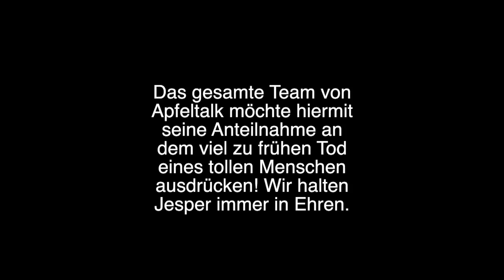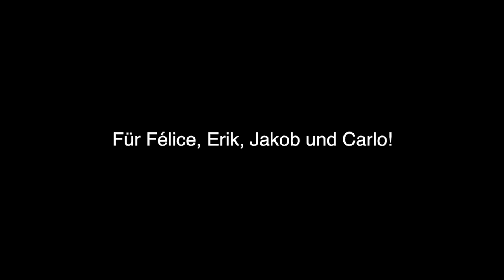Jesperday - Bisher ungesendete Erinnerungen an Jesper Frommherz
Am 29. November 2018 ist der Apfeltalk-Mitgründer, Communityleader, Co-Moderator und mein lieber Freund Jesper Frommherz verstorben. Die Anteilnahme im Netz war überwältigend.

Am 10. Mai 2019 wäre Jesper 46 Jahre alt geworden. Das gesamte Team von Apfeltalk gedenkt an diesem Tag einem besonderen Menschen mit diesem besonderen Video.

Auch wenn die Sendung Apfeltalk LIVE! ihrem Namen nach immer live gesendet wurde und immer noch wird, machen wir immer auch einen Mitschnitt. Dieser wird schon oft viele Minuten vor der eigentlichen Show gestartet. So entstand über die Jahre sehr viel Material, das bisher nicht gesendet wurde.

Wir wissen, dass Jesper immer sehr viel Freude an der Sendung gehabt hat. Das merkt man ihm auch bei diesen Bildern an. Wir sind davon überzeugt, dass er die Szenen mit großer Freude und viel Selbstironie geliebt hätte. Outtakes waren immer ein großer Spaß für ihn. So groß, dass er es immer drauf angelegt hat, welche zu produzieren.

Danke, Jesper für alles was Du für die Community und für mich getan hast. Wir vergessen Dich nie.

Dein Michi